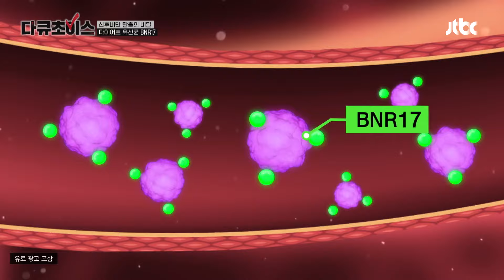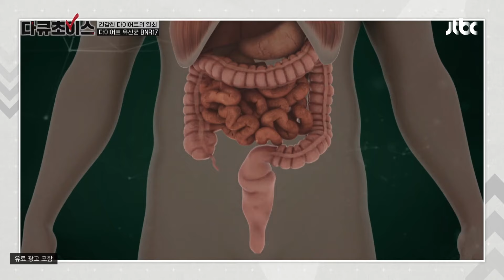20kg 감량 이후 체중을 유지할 수 있는 생활 속 비법은?! | 다큐초이스 50회 | JTBC 240420 방송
20kg 감량 이후 체중을 유지할 수 있는 생활 속 비법은?!